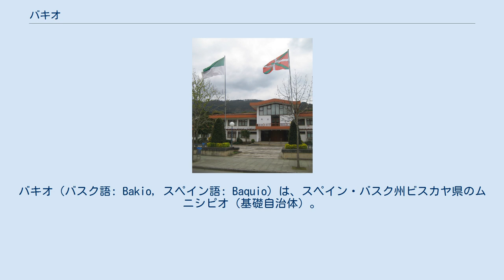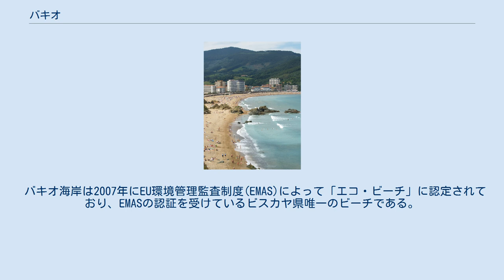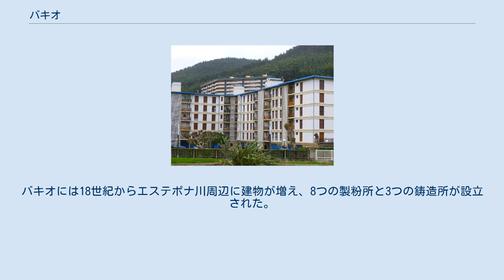バキオ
バキオ（バスク語: Bakio, スペイン語: Baquio）は、スペイン・バスク州ビスカヤ県のムニシピオ（基礎自治体）。
公式名はバスク語のBakio。
 再開発地区 バキオはエステポナ川によって形成される小規模な谷の上に位置しており、この谷は三方を山地に囲まれており、北側はビスケー湾に面している。
コマルカ（郡）としてはウリベに含まれ、ベルメオ（東側）とムンギア（南側）の町に挟まれている。
ブルゴア山地、ガルボラ山地、ハタ山地が自治体を取り囲んでおり、西側はムルリ＝ハタベとレモイスに接している。
ビスカヤ県の県都であるビルバオにはビスカイバスの路線が通じている。
ビスケー湾に突き出した岩山の上に礼拝堂が建つガステルガチェはベルメオに属するが、この島からもっとも近い町はバキオである。
 かつてはバシゴ・デ・バキオ(Básigo de Baquio)という名称で知られており、これは今日のバキオの中心地区の名称である。
1927年にはそれまでベルメオに属していたサンペラージョ地区とスビアウル地区がバキオに移動した。
バキオはビスケー湾に面しており、そのルーツは漁村であるにもかかわらず、今日のバキオはもはや漁業の伝統を有しておらず、農業村に変化している。
近年にはアパートの集合体からなるいくつかの街区を造成する大規模な都市再開発が行われた。
 バキオの気候は豊富な降水量、温暖さ、降雪や降霜の少なさなどが特徴であり、この気候はブドウ栽培に適している。
バキオは原産地呼称のチャコリ・デ・ビスカヤ (DO)に含まれており、バスク地方の名産品であるチャコリと呼ばれる白ワインを生産している。
 バキオ海岸は2007年にEU環境管理監査制度(EMAS)によって「エコ・ビーチ」に認定されており、EMASの認証を受けているビスカヤ県唯一のビーチである。
ISO 9001とISO 14001の認証も受けている。
バキオ海岸の長さは540m、幅は65mである。
 2011年の地方自治体選挙にはバスク民族主義党(EAJ-PNV)、ビルドゥ、バスク社会党(PSE-EE)、バスク国民党(PP)の4政党が自治体議会議員候補者を出した。
バスク民族主義党が6議席、ビルドゥが5議席を獲得し、全11議席がバスク民族主義政党で占められた。
 アンドラ・マリ教会 16世紀にはバシゴ地区にゴシック様式のアンドラ・マリ教区教会が建設され、その他にはサンタ・マリーア・デ・ラ・アスンシオン教区教会がある。
農村部には聖マルティン礼拝堂、聖ウルスラ礼拝堂、聖エステバン礼拝堂、聖クリストーバル礼拝堂、聖カタリーナ礼拝堂などがある。
 20世紀初頭には、普段はビルバオに住む富裕層が休日に過ごすための別荘が、教区教会と海岸を結ぶ道路沿いに建設されるようになった。
これらの建築物には所有者の経済的・社会的地位を強調するために様々な様式が用いられている。
 バキオには3つの博物館、エネペリ民族学博物館、ゴロンドナ・チャコリ博物館、シンツィリ・エロタ博物館がある。
 伝統的にバキオの経済は農業と畜産業であり、バシェリ（カセリオ）と呼ばれる農場家屋が旧来の経済モデルの核だった。
まぐさ式構造の玄関を持つもの、アーチ型の玄関を持つもの、立方構造のものなど、様々な時代や様式のバシェリがある。
バキオでは今日でも農業が重要な役割を担っており、白ワインのチャコリが知られている。
 農村部で水力発電が利用されていた証拠として製粉所と鋳造所がある。
バキオには18世紀からエステポナ川周辺に建物が増え、8つの製粉所と3つの鋳造所が設立された。
この鋳造所では近隣地域から船で運ばれてきた鉄鉱石を製錬した。
製粉所は数十年前までは現役で稼働しており、いくつかはまだ設備や特性を保持しているものの、いくつかは観光客向けのレストランなどに変容した。
 バキオ音楽週間、国際民俗フェスティバル、野外映画祭、バスク・ペロタ選手権、工芸品市場、写真コンテスト、ファーマーズ市場、いくつかの守護聖人の祭礼、サーフィン選手権など、夏季には自治体域で多くのイベントが開催される。